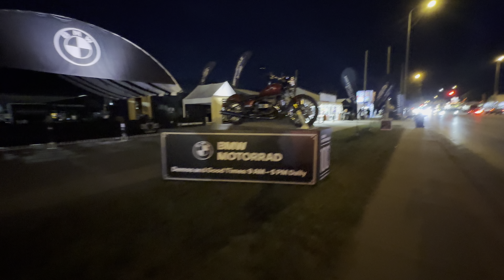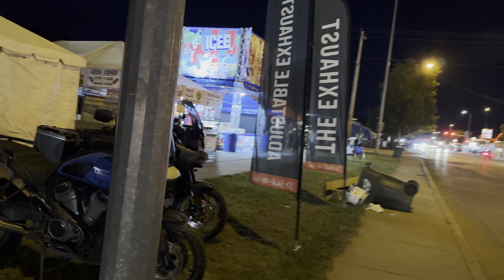Sturgis 2023: Thursday Part 1